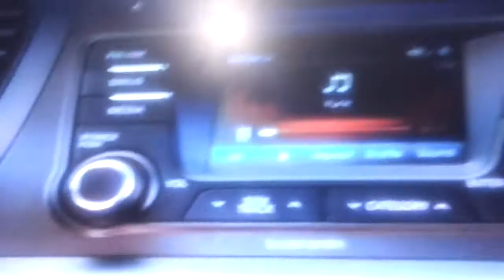Wwekids action 3/3